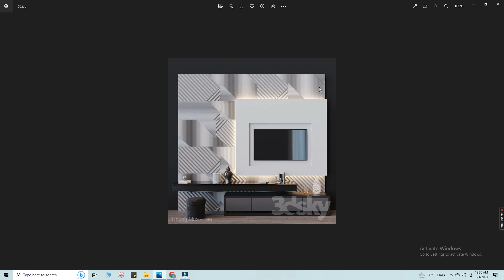FREE 3D MODEL IN 3DS MAX LINK PE CLICK KARO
free 3d model in 3ds max

hello friends aap ko koi sa bhi 3d model chahiye ho to comment box mein comment karo